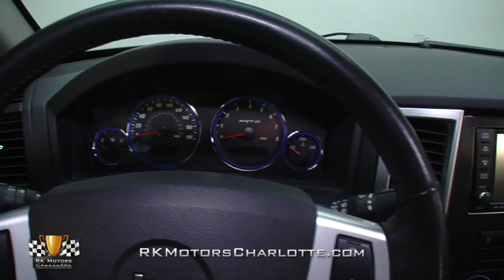135056 / 2008 Jeep Grand Cherokee SRT8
In America, we like two things: horsepower and trucks. And nobody combines the two better than Chrysler's SRT division: the creators of the mighty Jeep Grand Cherokee SRT8. Faster than a Porsche Cayenne while retaining legendary Jeep all-wheel drive, it's the all-weather hauler that moves like a sports car!

When most people think of an SUV, they picture something tall, large and sturdy that has just enough style to appeal to a wide range of drivers. And Jeep makes sure every one of its offerings hits those points right on the nose. The Grand Cherokee got a pretty thorough makeover in 2008, but there's no mistaking this rig for anything else on the road. Tall side panels and a commanding front end give the truck a strong presence. The SRT guys made sure that upright formula was camouflaged in plenty of war paint, adding revised fascias, deeper side skirts and impressive rolling stock. A smooth, factory-shot coat of Bright Silver Metallic tops that camo, looking showroom-fresh in virtually every way. Thanks to modern production methods, panel fitment is great, as is overall fit and finish. And, as a well-maintained enthusiast's special that's back by a clean CARFAX, the truck's body is free of any noteworthy flaws.

ENGINE

Of course, there's only one question that comes to mind with any true MoPar  €Y* Does it have a Hemi? At the heart of the Grand Cherokee SRT8, a stout 6.1 liter Hemi V8 utilizes 425 horsepower to transform what's essentially a stable station wagon into an Autobahn-bred stormer. While not as brutally moody as the 426 Elephant that immediately springs to mind, the Gen III Hemi is an award-winning motor that features a great mix of old school power and modern technology. Chrysler's install is exceptionally clean and forgoes the current 'plastic dome of doom' engine cover trend in favor of €Y*HEMI 6.1L€Y* branded rail shrouds that actually resemble tall valve covers. The big block is coated in a nice shade of traditional orange paint that contrasts well against the truck's silver engine bay. And an aftermarket cold air intake probably helps eke out a few extra ponies.

DRIVETRAIN/SUSPENSION

Behind that engine, a 5-speed automatic transmission adds a little bit of fuel economy. As previously mentioned, power hits the pavement through performance-tuned all-wheel-drive. The truck's unmodified suspension consists of unequal length double wishbones up front and a multi-link rear. Naturally, steering is power assisted as are the Brembo brakes, which utilize four discs and standard anti-lock software to scrub speed. And at the corners, handsome Alcoa-forged wheels spin 255/45R20 Nitto NT420S in front of 285/40R20 Nitto NT420S.

INTERIOR

Chances are, if you're looking at an SUV, you probably need to carry people, things or some combination of both. No matter what the case, this Jeep will come through with flying colors. Deeply bolstered seats, wrapped in clean black leather, hold you in place like vices. Ample SRT8 brandings remind you exactly why you paid a little extra. Most of the truck's uplevel equipment came factory-standard, including: cruise, AC, power windows, power, door locks, remote keyless entry and a kickin' stereo system. And this SRT also includes options like navigation, a back-up camera, a sunroof and power, heated seats.

Fully sorted and ready for years of enjoyment, this Hemi-powered ute is the perfect answer for any MoPar fan who's looking to move forward while keeping an eye towards the muscle car era. If you're ready to upgrade your daily transportation, call, for the opportunity to enjoy a unique spin on the traditional SUV!